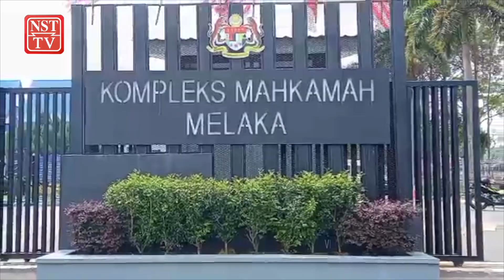Lelaki tak mengaku laku amang seksual kepada 2 anak jiran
Seorang lelaki dituduh di Mahkamah Sesyen Ayer Keroh pada Jumaat, atas 22 pertuduhan termasuk merogol dan melakukan amang seksual fizikal terhadap dua anak perempuan jirannya yang di bawah umur sejak November tahun lalu.

Tertuduh, Mohd Nor Ezzat Ridzuan, 29, yang bekerja sebagai pemasang kanopi mengaku tidak bersalah terhadap semua pertuduhan dalam prosiding berasingan petang tadi di hadapan Hakim.